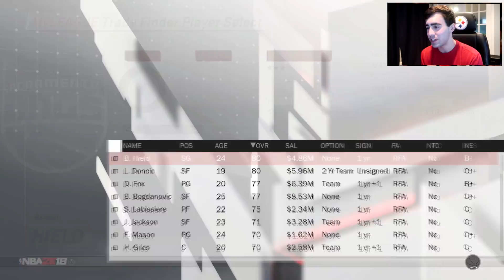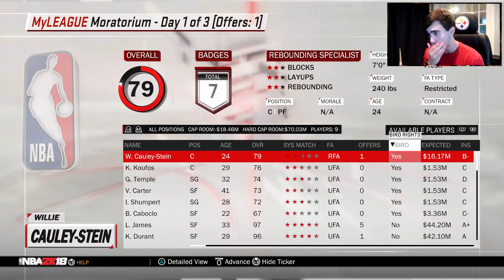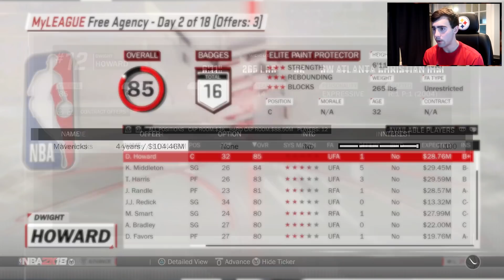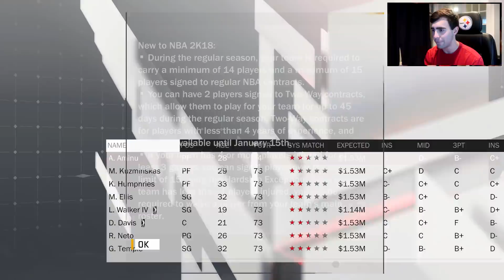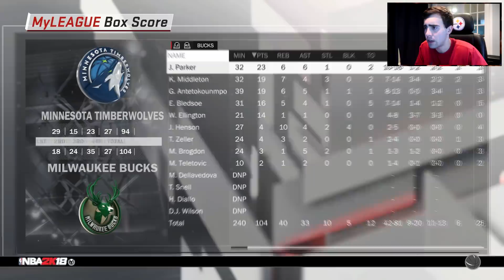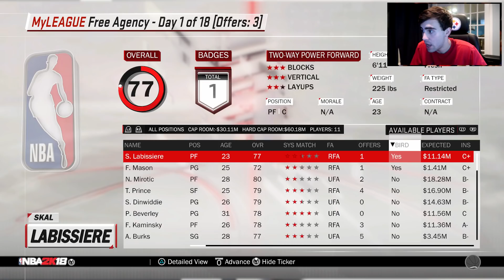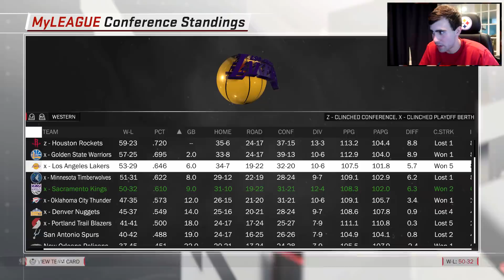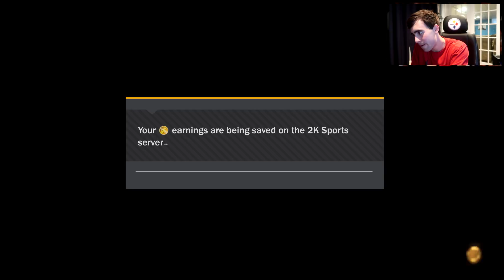NEXT DYNASTY!? LUKA DONCIC KINGS REBUILD! NBA 2K18